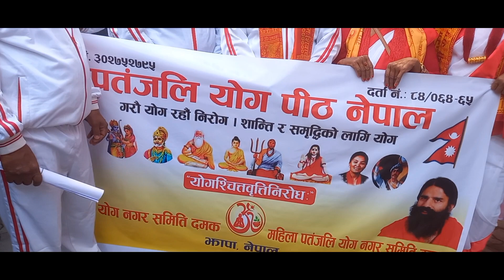श्रीशिद्धकामेस्वर धाम दमक पशुपति नाथ मन्दिर मा लिङ्ग पुराण को कलश यात्रा मा विभिन्न संघ संस्था हरु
bhajan mala damak